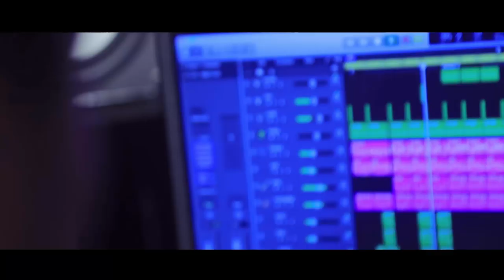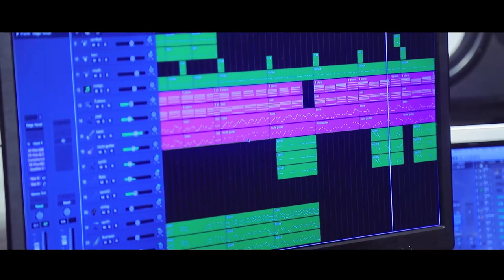Kindehafty Mulugeta ( hana) '' እግዚያብሄርን ተስፋ ማድረግ '' Amharic /Tigrina /Oromiffa Mezmur © FikerTube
Copyright     ©        FikerTube

 (Getachew Tadesse)
(Getayawkal Girmay & Birucktawit Assefa)
ግሩም ታደሰ (Girum Tadesse)
(Tsion Ayele)
ጸሎት ፡ ስዩም (Tselot Seyoum)
(Feben Demissie)
(Feven Berhanu)